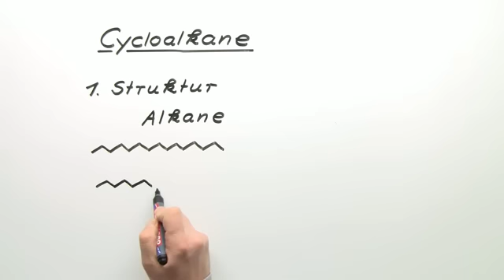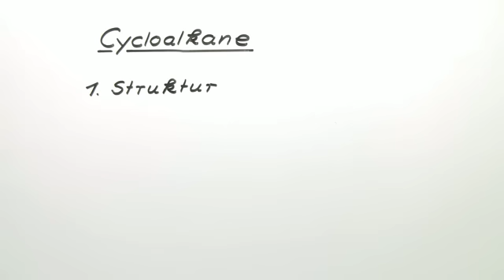Cycloalkane | Chemie | Organische Chemie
Cycloalkane sind Alkane, deren Moleküle Ringe bilden. Dabei kann es durch die Abweichung vom natürlichen Bindungswinkel zur sogenannten Ringspannung kommen. Die Moleküle weichen dem aus, indem sie nichtplanare Geometrien ausbilden. Keine Ringspannung hat das Molekül des Cyclohexans in der Form eines Sessels. Das andere Konformer (Wanne) liegt energetisch um 25 kJ/mol höher. Cyclohexanderivate sind in der Regel am stabilsten, wenn die Substituenten äquatoriale Stellungen einnehmen.

Dieses Video gehört zu: Chemie | Organische Chemie | Alkane